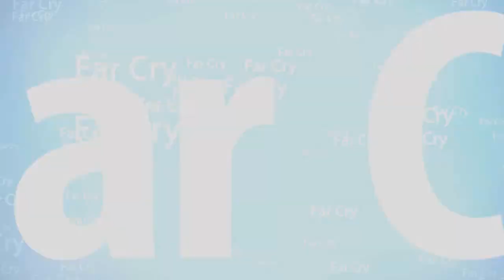Modern Warfare 3: FFA - This is Why I Don't Use Lethal Killstreaks!!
30-8 FFA on Interchange